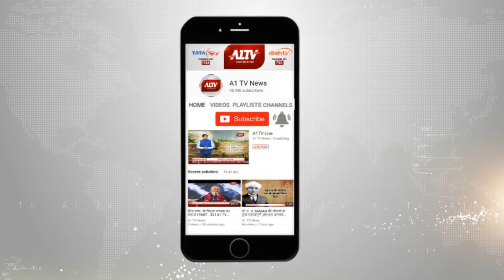दौसा : राजस्थान सहकारी कर्मचारी संघ ने किया धरना - प्रदर्शन